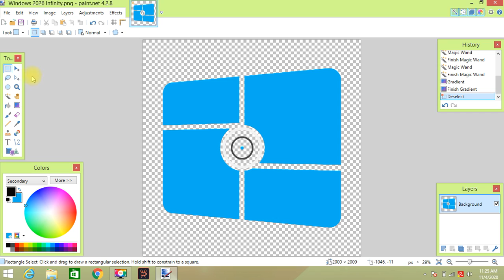How to make Windows 2026 Infinity - 8 Style